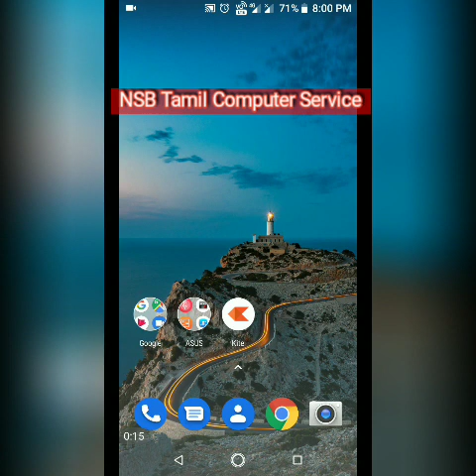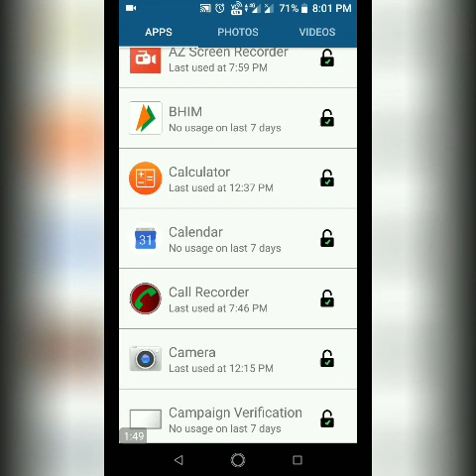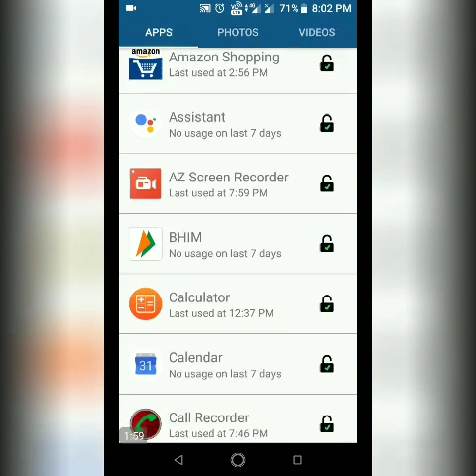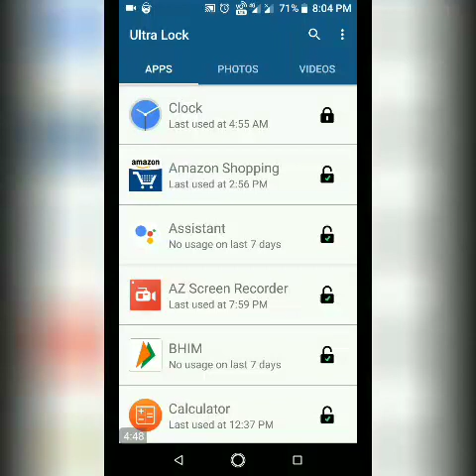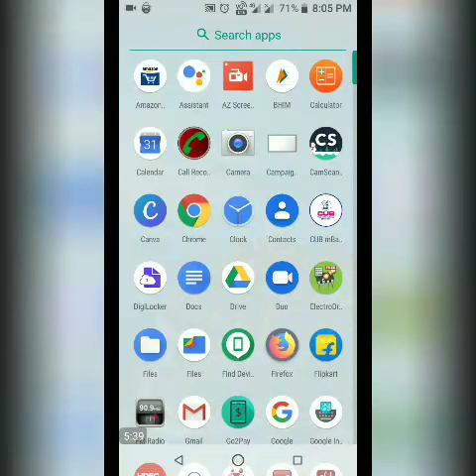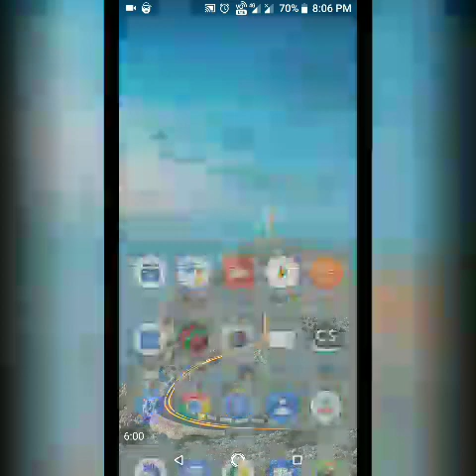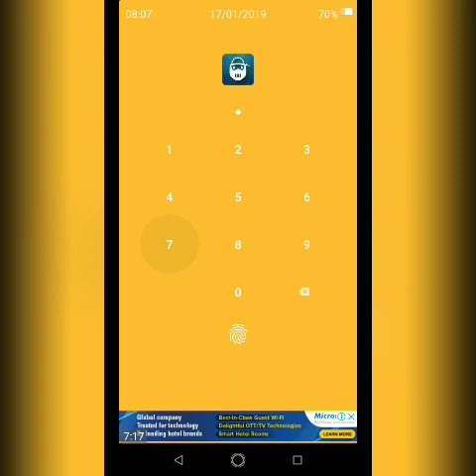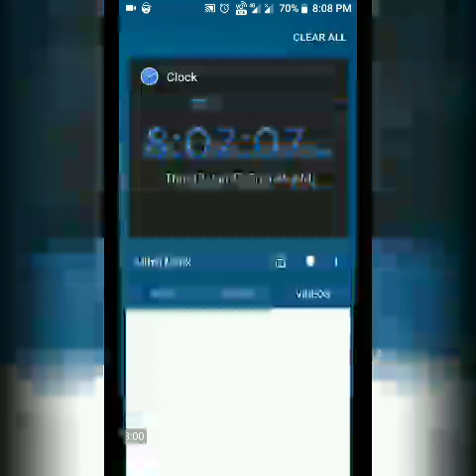ஆன்டிராய்டு போனிற்கு செம பாதுகாப்பு நிமிடத்திற்கு நிமிடம் மாறும் பாஸ்வேர்ட் Ultra Lock App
இந்த ஆப்பை உங்கள் போனில் இன்ஸ்டால் பண்ணுங்க செம பாதுகாப்பு
நிமிடத்திற்கு நிமிடம் மாறும் பாஸ்வேர்ட்  /  Android smartphone auto password changing app very strong security  - Ultra Lock App